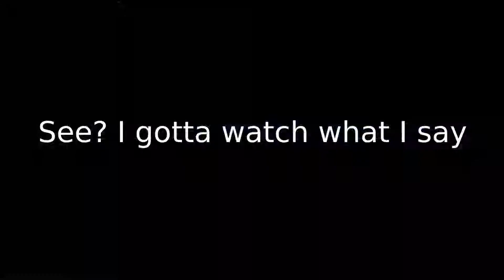HEARTBEAT Ep. 9 - Rounding Up The Dogs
A lot gets done this episode. First we head out of Otecho and fight a very familiar shark and then we round up some dogs that got lost.